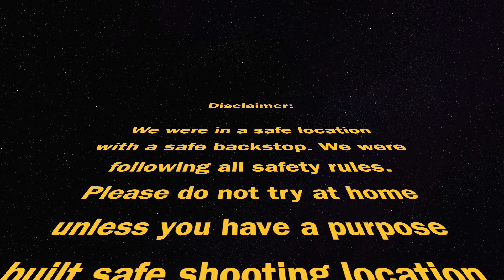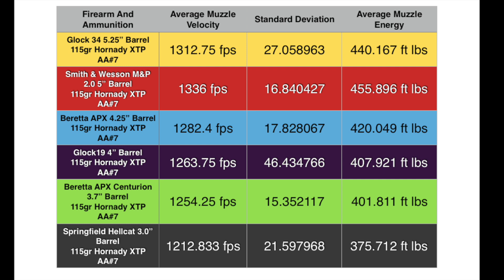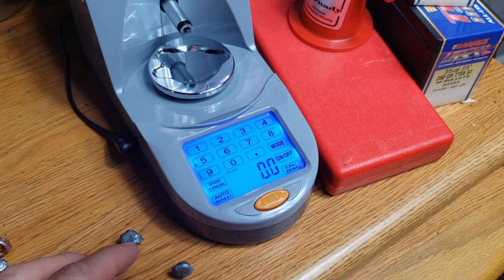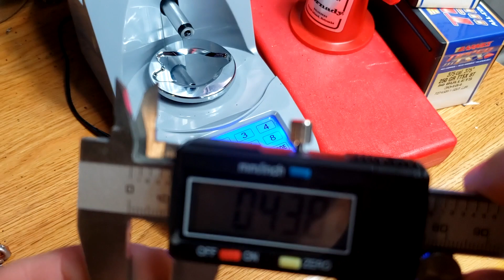9mm Hornady 115gr XTP 6 Barrel Length Test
Today We're testing 9mm 115gr XTP's out of Six different barrel lengths for Velocity.